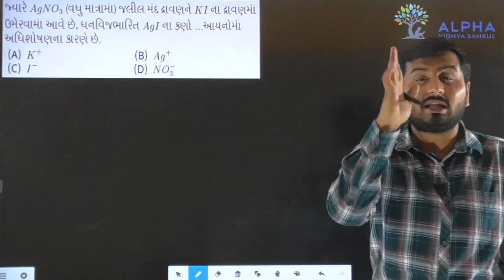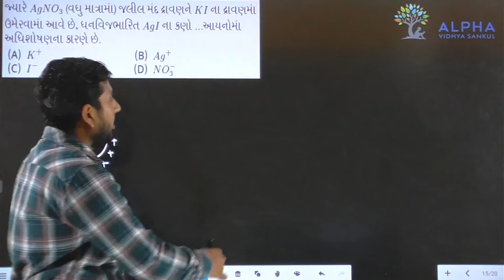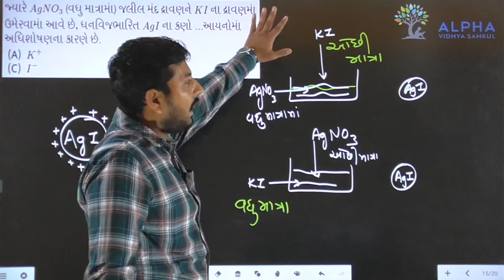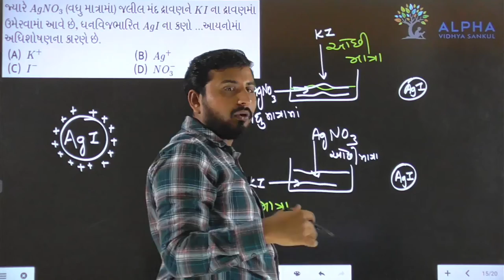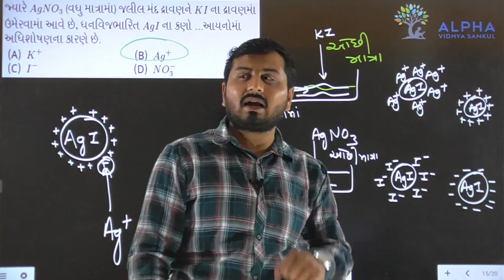Paper 1 | Section A | Que 15 | Chemistry | Std. 12 | Alpha Vidhya Sankul | in Gujarati by J K Sir